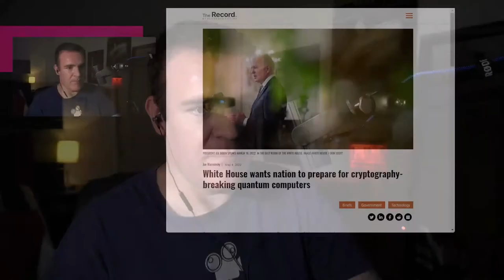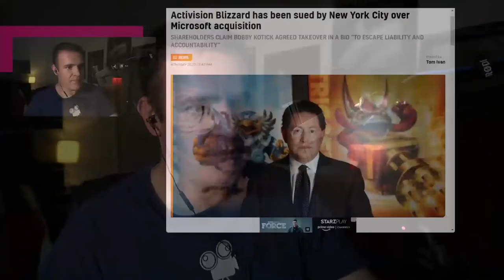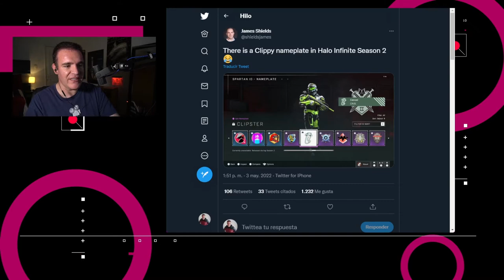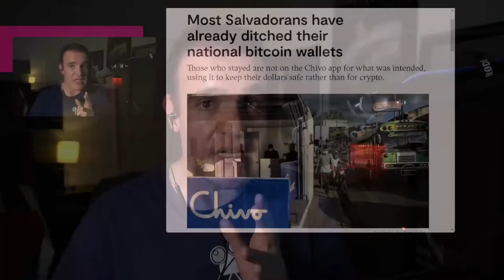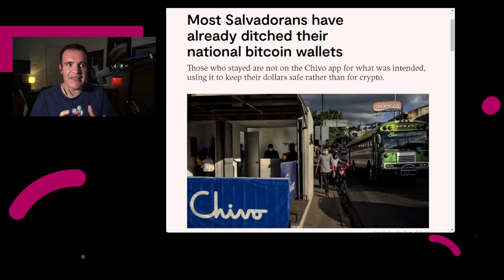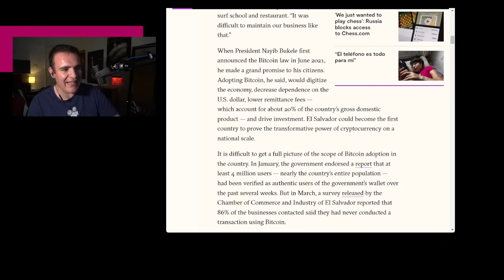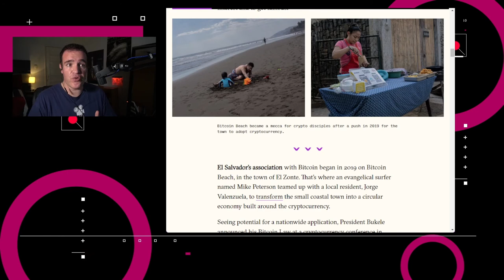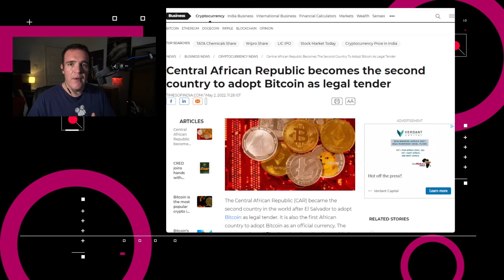¿Fracasó la Chivo Wallet? - NTX 114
Clippy aparece en Halo Infinite, Google te ayuda con las contraseñas y la Chivo Wallet no tiene el éxito esperado.

00:15 La Casa Blanca emitió un memorando solicitando a las agencias federales el incrementar sus preparativos ante la llegada de sistema computacionales cuánticos.

00:47 La Oficina Nacional de Investigación Económica, una organización estadounidense sin fines de lucro analizó el uso de la Chivo Wallet.

01:16 Google empezó a implementar de manera extendida el soporte para que el Asistente de Google en dispositivos Android les solicite automáticamente a los usuarios el cambio de contraseñas filtradas.

01:46 Autoridades de Nueva York acusan al director de Activision Blizzard, Bobby Kotick, por acelerar la venta de la compañía a Microsoft para eludir responsabilidades por las infracciones recientes

02:08 ¿Recuerdas a Clippy? ¡Regresó! Y no solo en forma de emoji, sino que aparecerá dentro de Halo Infinite como un nuevo amuleto de armas de nivel legendario

02:25 Discusión: la adopción del Bitcoin en El Salvador
Bitcoin en el Salvador